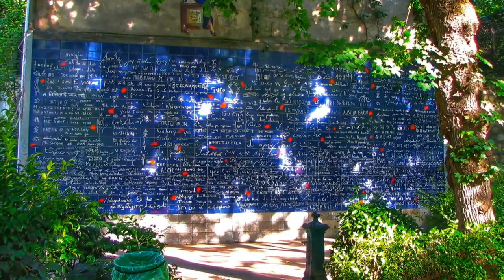Paris - Francia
Hola Diamantes. Les Quieroo!